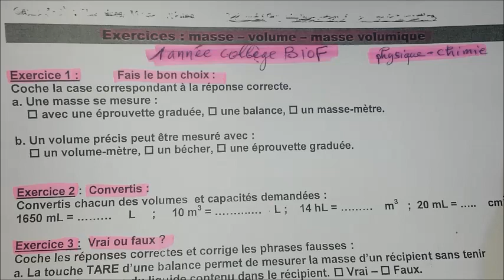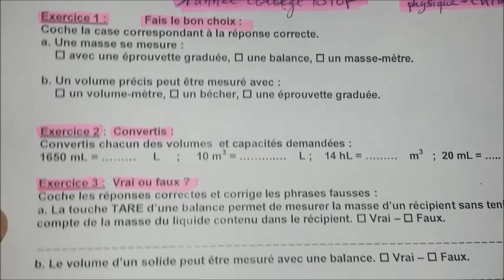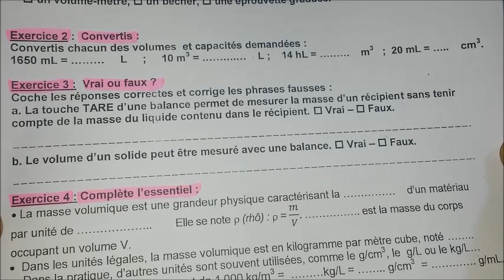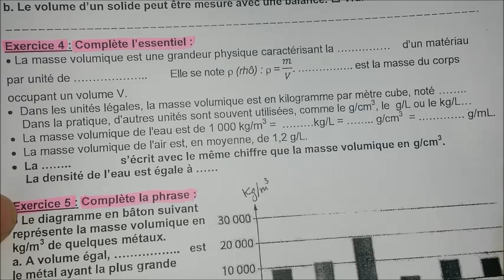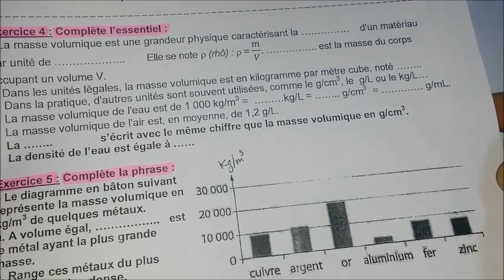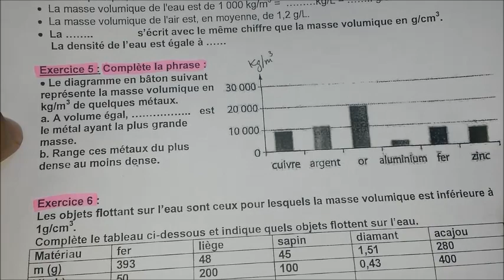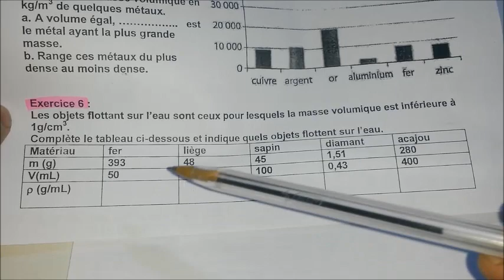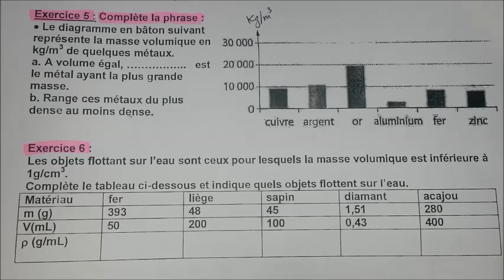Série d'exercices : masse- volume -masse volumique ( 1année collège BIOF)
exercices d'applications sur :
la masse
le volume
la masse volumique